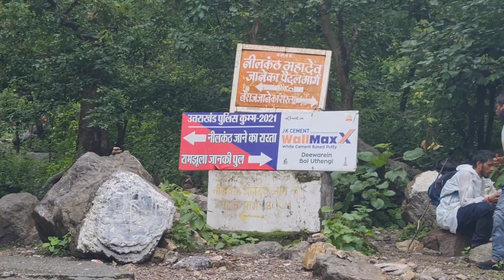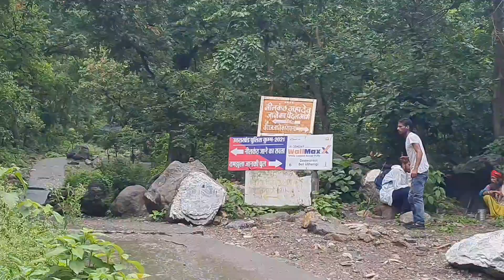यह Couple 365 दिन सेवा करता है | Kawad Yatra Haridwar 2021 | NEELKHANTH MAHADEV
Personal Brand:
Trippysoulwe Tour & Travel Company (Paid Travel Packages):
Icreatify Digital Solution (Digital Marketing Agency)

Top Videos Links:
Manali Travel News & Updates 2020 (Snowfall)
3.  Manali Snowfall Update 2020 | HRTC & All about travel | मनाली कैसे पहुंचे और कहाँ जाएँ? | 26th, 27th

Canon EOS 5D Mark IV 30.4 MP
GoPro Hero 8 Black
GoPro HERO9 Black — Waterproof Action Camera
Action Pro 3M
Samsung Galaxy Note 20 Offers
Samsung Galaxy Note 20 Ultra 5G Offers
Samsung EVO Plus 128GB
Swabs® 600g Heavy Duty Axe Fiber Glass Handle
SYGA 5 liters Portable Collapsible Water Storage Tank Water Container Water Carrier Lifting Bag
YANTRALAY 60 Minutes Rotating Tripod Time Lapse Stabilizer
Kraft Seeds Trowel
Coleman Polyester Atlantic Lite 10 Camping Sleeping Bag, 1.19Kg (6 Feet, Green)
Joby Gorillapod 5K Kit
LED Solar Emergency Light Bulb (Lantern)
BABAKING Charmy Stainless Steel Smart Adjustable Shape Kitchen Whisker for Kitchen Tools